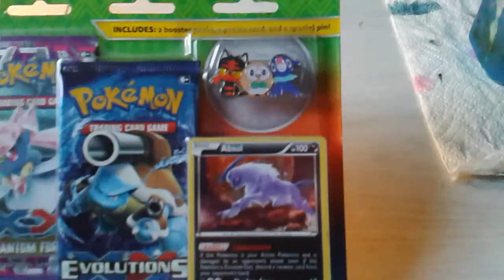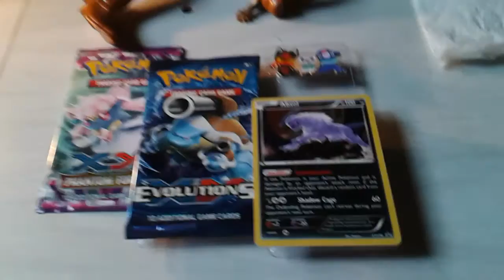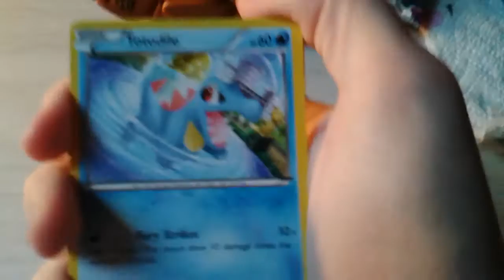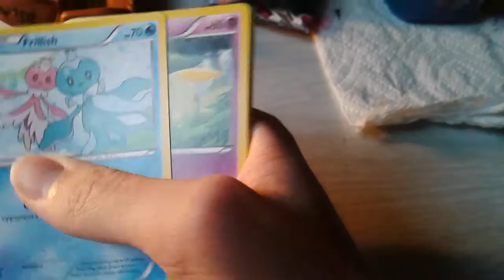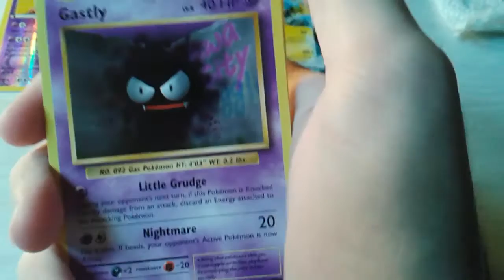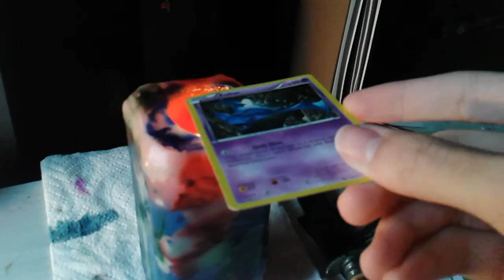Pokemon TCG Alola Starters Pin Blister Opening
HI EVERYBODY!! How u doin! I got some BOOSTERS 2day! Praise be!!! HAhaha! Sweet jeans cool beans!